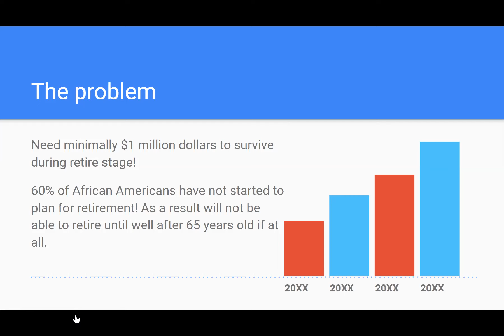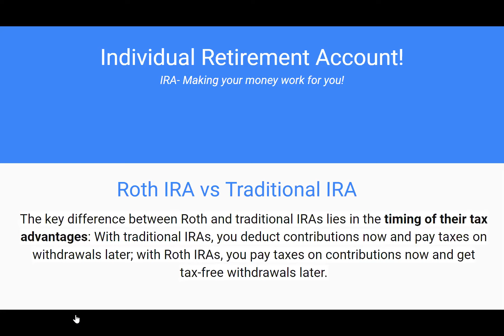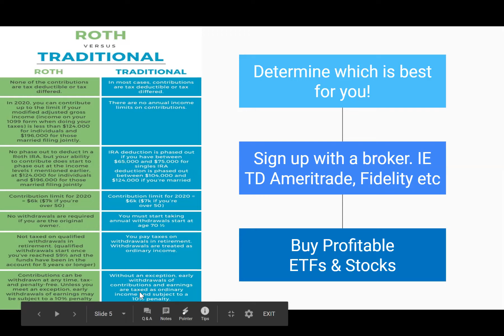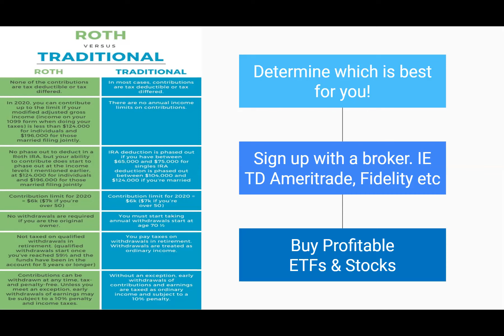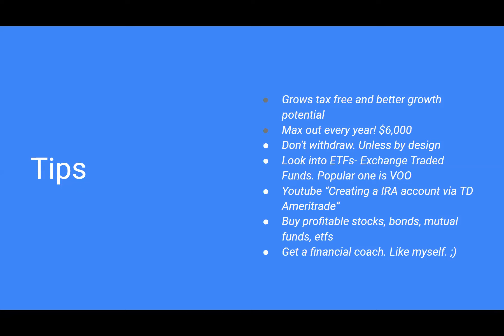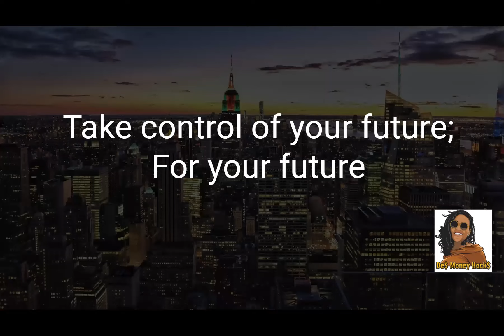Roth IRA v Traditional IRA Simply Explained. Retirement Planning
This video is for those who want to start investing and planning for their Future. This video brief explains how to start planning for your retirement so you don't end up working at Costco at age 65.